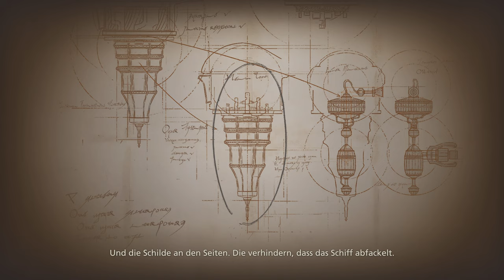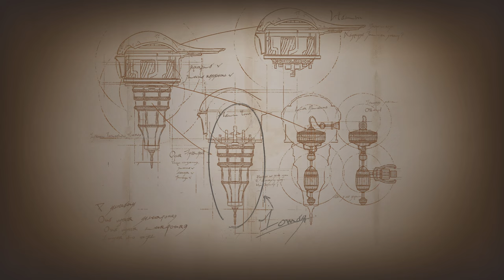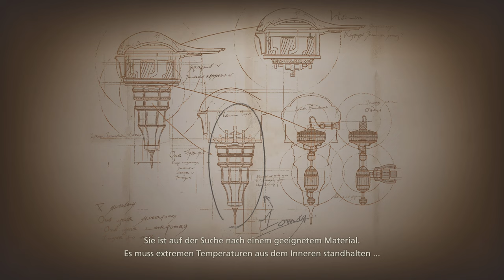FINAL FANTASY XVI 20 Deutsch German